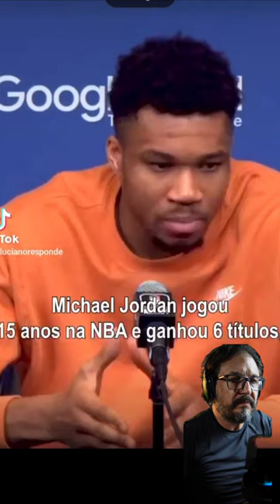Seu erro nao o torna um fracassado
Não se sinta um fracasso, pois é DEUS QUE DIZ quem você é, e nao o mundo!!.. você nao será perfeito em tudo o tempo todo, em algum momento vai vacilar, mas, você sempre será aquele elogiado e tido como "que profissional hein?"... e nao pode ser o pior dos profissionais quando algo dá errado!!..